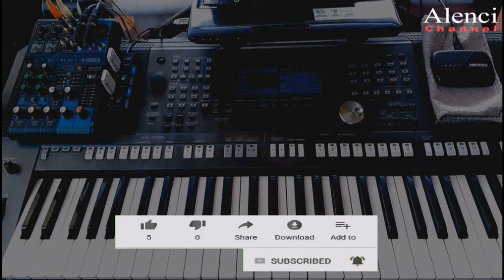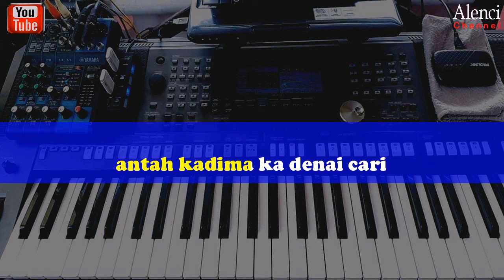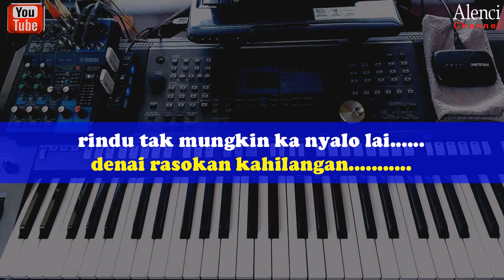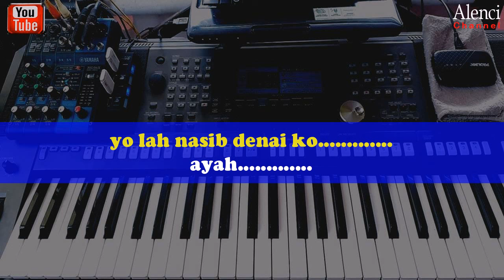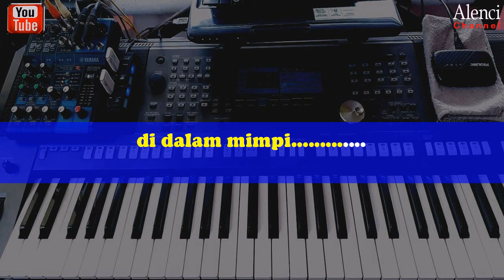Lagu Minang - RINDU AYAH - KARAOKE